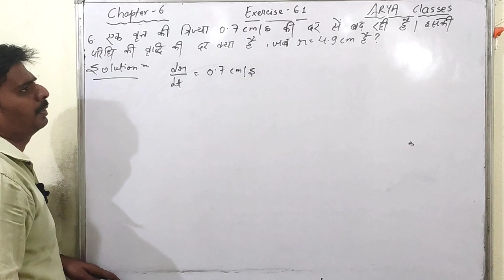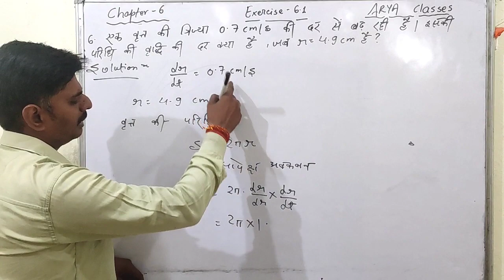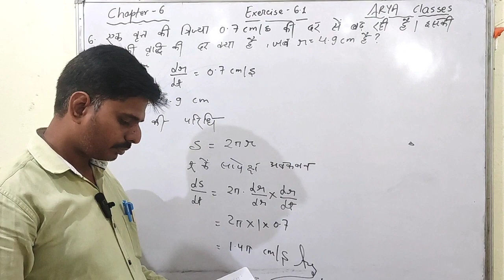Chapter 6 ||Exercise 6.1|| Question 6 ||Class 12 अवकलज के प्रयोग#nexaclasses